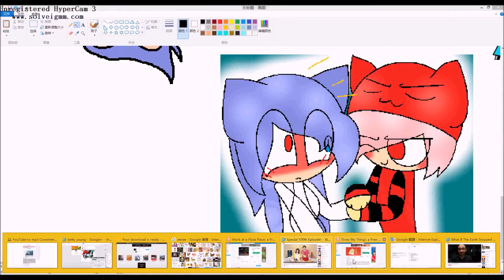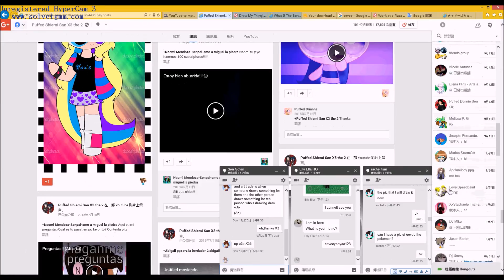speed draw:friends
sorry if I didn't draw chu in there